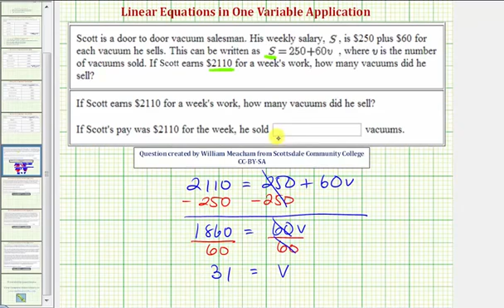Ej 1: Aplicación de una ecuación lineal en una variable - Salario más comisión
Este video proporciona cualquier ejemplo de una aplicación de una ecuación lineal en una variable. La ecuación se da con respecto a un trabajo de ventas con salario más comisión.